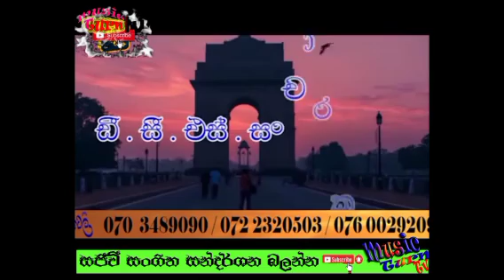අම්මා කෙනෙක්.අක්කා කෙනෙක්.බිරිඳක් ඉන්නවනම්.අනිවාර්යෙන් බලන්න.